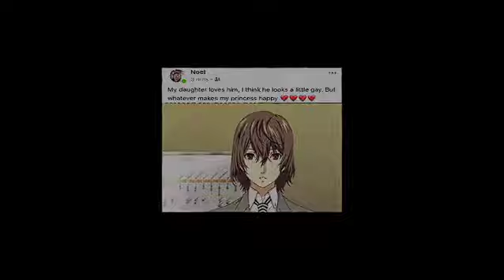akechi goro edit - cannibal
GOROAKECHI: Akechi has shaggy, neck length brown hair with bangs and reddish-brown eyes. He wears a tan peacoat with black buttons, striped black and white tie, black pants, black gloves and black loafers. His casual winter outfit consists of a white long sleeve shirt with flaps under a blue argyle sweater vest, beige pants and brown shoes.

As Crow, Akechi wears a princely pure-white regalia with red accents and a red, long-nosed mask. His mask motif resembles a long-nosed Venetian mask. His image is a combination of a noble's attire, and a uniform worn by cavalry or guards of honor. As with his Robin Hood Persona, it's meant to give the feeling of putting on the air of a champion of justice, with nothing to do with being a Phantom Thief, robber or burglar of any sort, invoking the image of being at the front of a stage to contrast the protagonist's image of being more of a backstage actor.

Once he reveals his true intentions, Akechi swaps his princely garb for a body-covering, black and dark blue striped outfit. In this form, he has several black studded belts strapped around his legs and arms, a short black cape and clawed gauntlets. He also wears a dark enclosed knight helmet, with a black mask tinted red, resembling a sharp beak, which breaks after his defeat. Much like with Loki's design, it alludes to a lack of agency, and is meant to give a chaotic feeling and invoke the question "what's the real you?"

During the third semester in Royal, Akechi's seems to have replaced his broken mask with a blue-black version. On days off, he wears a green vest and white collar shirt, both under a brown coat with black buttons, and blue pants while retaining his gloves and loafers. On school days, Akechi wears a tan coat with a red and gray plaid scarf tucked underneath, while keeping his black gloves, pants and shoes from his detective uniform.
[hib] gesugaoo & patrick.aep (remake of my old edit)
ac le8hr
♬ cannibal - ke$ha